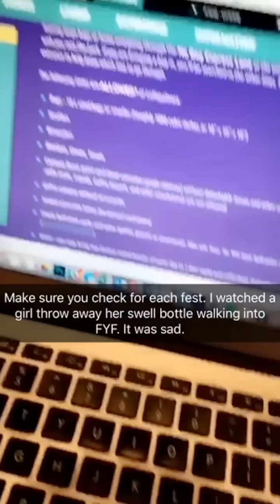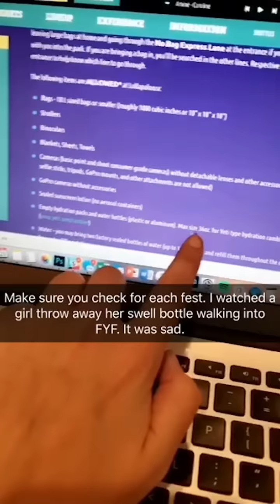Lolla DOs & DON'Ts with Frankie Greek | The Official Lollapalooza Ticket Exchange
Lolla correspondent Frankie Greek shares her essential list of festival DOs and DON'Ts including what to bring and how to tackle the festival itself. Watch for helpful tips for first-timers and avid festival-goers alike!

Still need tickets? The Official Lollapalooza Ticket Exchange is NEVER sold out and wristbands are always 100% guaranteed to get you and the squad into Lolla.